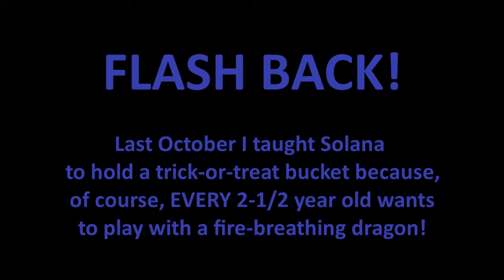Solana Andalusian for Sale - Fun Playing with "Scary Stuff"!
Andalusian for sale: 3 year old filly offered by Silver Moon Iberians, Ocala, Florida.

Using positive reinforcement training, Solana has learned to enjoy new and different and normally "scary stuff."  Watch her with a flying disc, tarp and inflatable pink flamingo!

This elegant filly has both beauty and brains!  Her unusual color (metallic bronze bay, homozygous nd1/nd1) and proud Spanish carriage will definitely make you stand out in a crowd.   Solana is super smart, quickly progressing through every learning opportunity we’ve presented her.  We think she’s a natural with obstacle challenges, and would make an exceptional Competitive Trail or Working Equitation prospect – as well as a fantastic pleasure partner.

Solana’s early education includes positive reinforcement training for cooperative care and calm acceptance of scary stuff.  She stands still at liberty on cue, is a perfect lady for the farrier, cross-ties and ground-ties, loads and hauls, and more.

Now that she’s 3 years old, she’s being very lightly started with a Classical foundation.   With saddle or bareback, she rides out alone on the little trails on our farm, as well as the arena. We’ve ridden her at walk, trot and canter to confirm no buck, no rear and no bolt.   Because she is still so young, we are not drilling trot or canter work.  Her current training consists of soft, short rides once or twice a week, emphasizing building balance and responsiveness first at the walk, and gradually adding trot.   And since she definitely enjoys variety, we’re introducing her to all sorts of obstacles.

Solana is very responsive and light to the aids, and will excel with a rider who is soft and precise in communication.  If you desire a smart and striking young mare to bring along in your chosen discipline, Solana may be just what you are looking for!